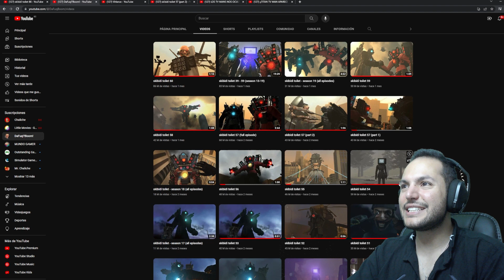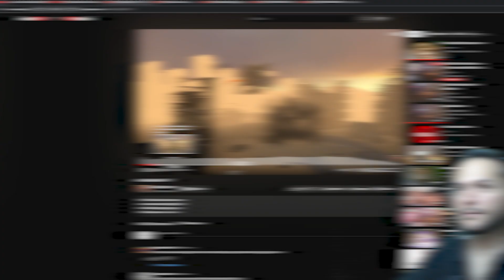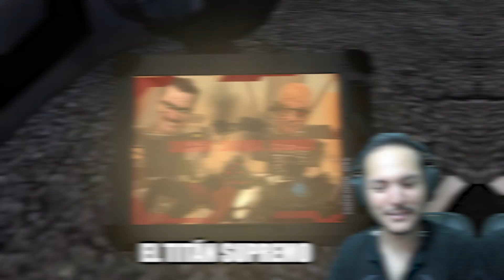El Regreso del TITAN TV! El FINAL de Skibidi Toilet se ACERCA!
Hoy un video conversando de un posible villano que podría mejorar la serie de skibidi toilet, el final se acerca y empieza el arco de la batalla en el cual veremos a todos los titanes en acción!!
El gran regreso del TITAN TV viene para Skibidi Toilet 67!